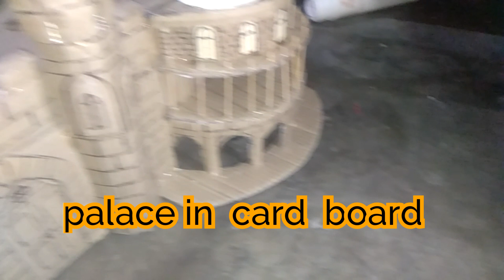How to make Bangalore to Palace card board model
Bangalore  Palace  card board model  /how to make  Bangalore